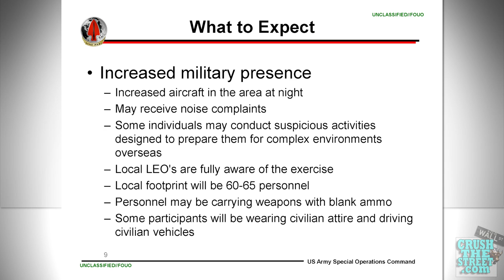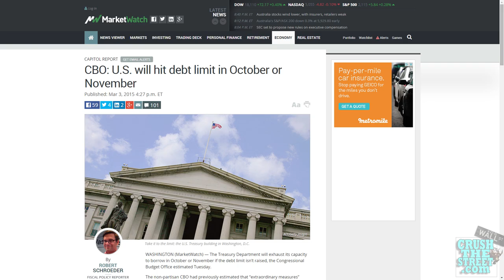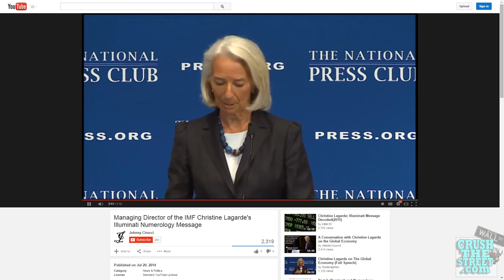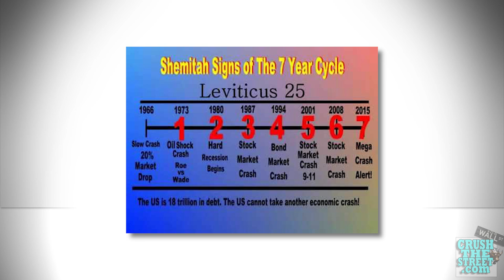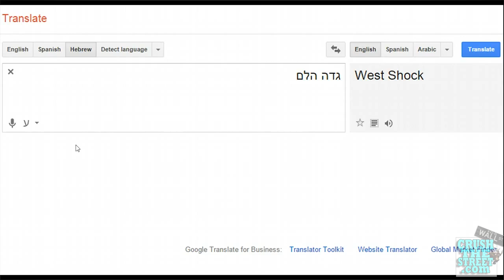What is Jade Helm 15?